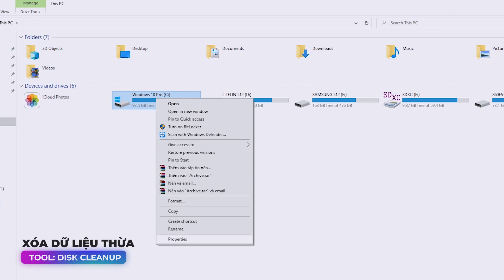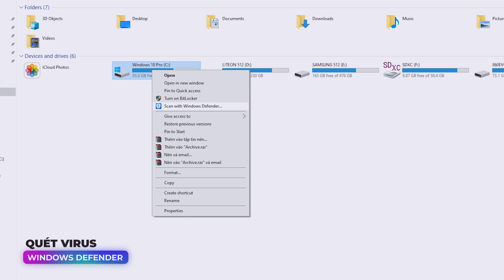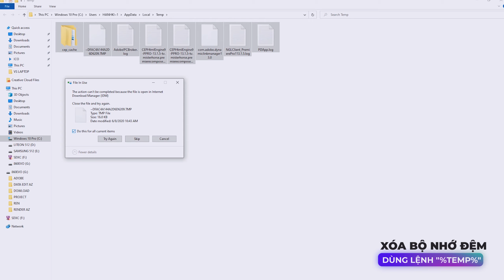3 CÁCH | VỆ SINH LAPTOP | MIỄN PHÍ TẠI NHÀ !!!! | LAPTOP AZ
Các bạn chỉ cần điền mã " AZ300 " tại Phần Ghi Chú Đơn Hàng khi đặt hàng tại Website: laptopaz.vn . Hoặc liên hệ qua ☎ Hotline : 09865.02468 để được tư vấn chi tiết  !!!